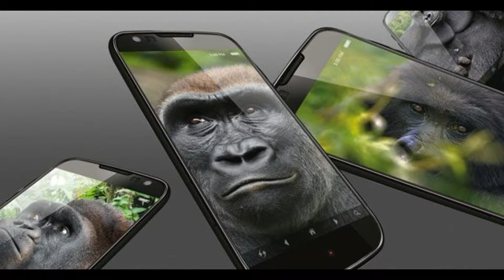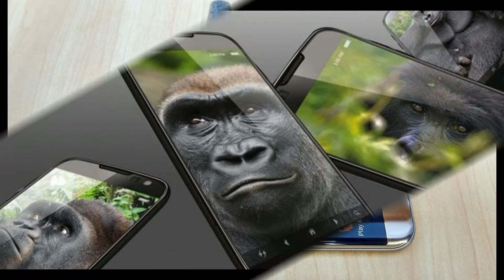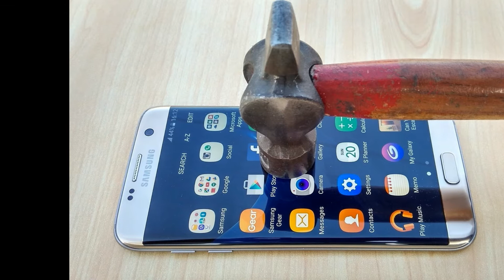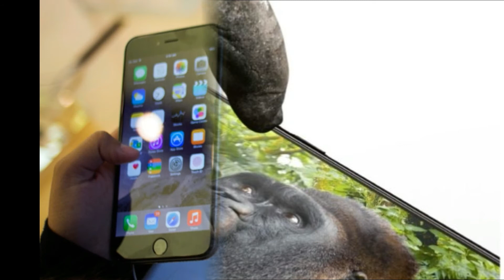What is Gorilla Glass ? | Type Of Gorilla Glass | Tempered Glass | Hindi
नमस्कार दोस्तों, es video me manai aapko Gorilla Glass ke baare me bataya hai.What is Gorilla Glass?

Jai Hind